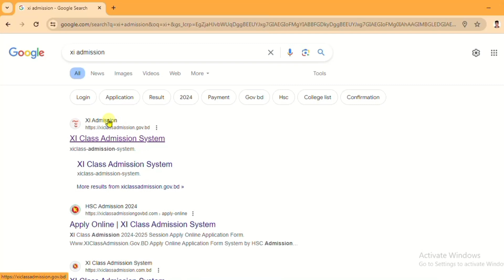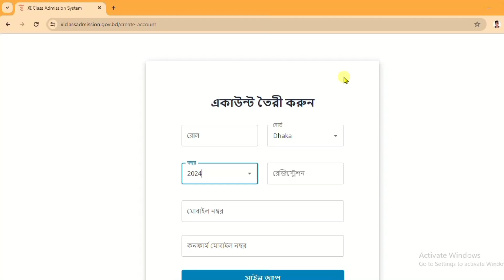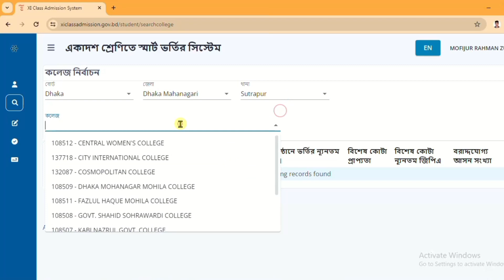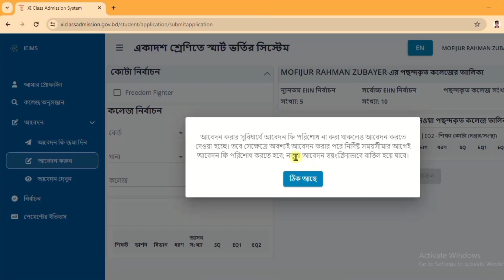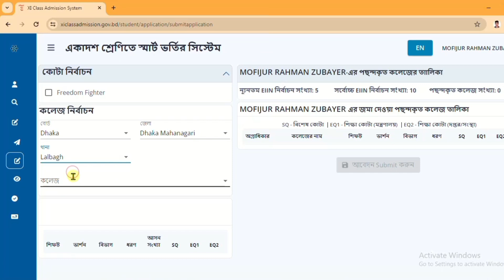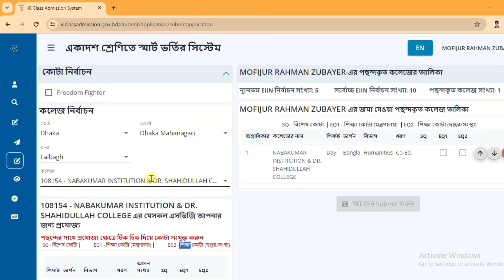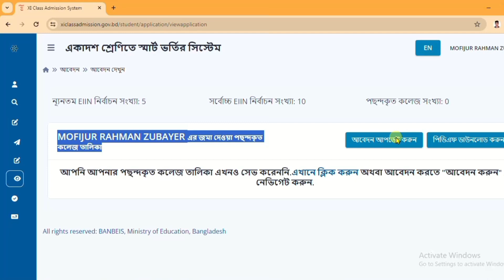অনলাইনে কলেজে ভর্তির আবেদন ২০২৪ | college admission online apply| xiclassadmission 2024